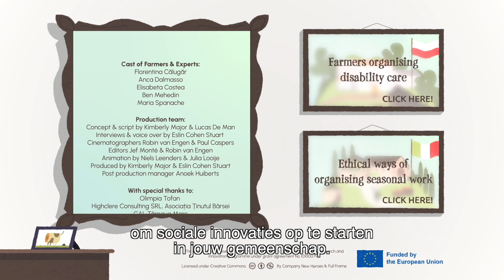Stichting NIeuwe Helden Farmwell Roemenië